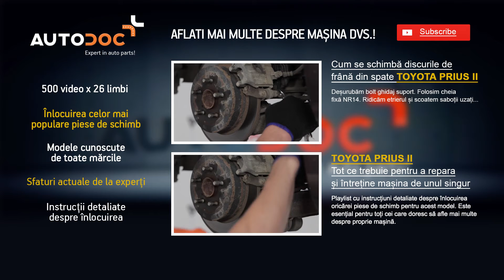Cum se inlocuiesc arc de suspensie din față la TOYOTA PRIUS 2 TUTORIAL | AUTODOC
Cum se inlocuiesc arc de suspensie din față la TOYOTA PRIUS II TUTORIAL | AUTODOC
Top brand care produc arc de suspensie: BOSCH, STARK, SACHS, SKF, VAN WEZEL, VALEO, LuK, MAPCO, A.B.S., ATE.

Pe site-ul nostru veți găsi un asortiment mare de piese de schimb care vă interesează

AutoDoc App — descărcați aplicația și cumpărați piese de schimb când și unde doriți!

Noi sperăm acest video v-a fost de ajutor. Apăsați ”Îmi place”, înscrieți-vă la canalul nostru și urmăriți ultimile actualizări. Cele mai interesante lucruri sunt înainte!